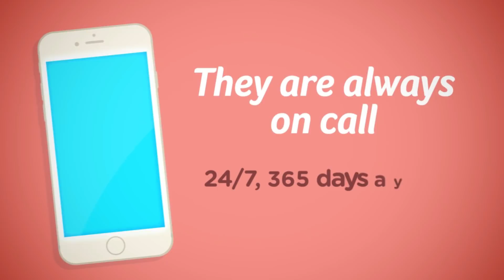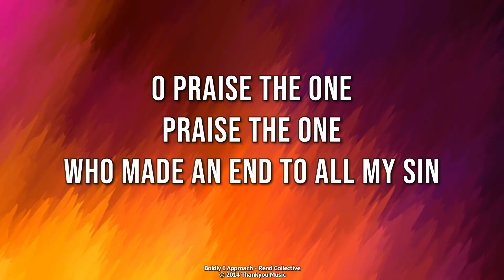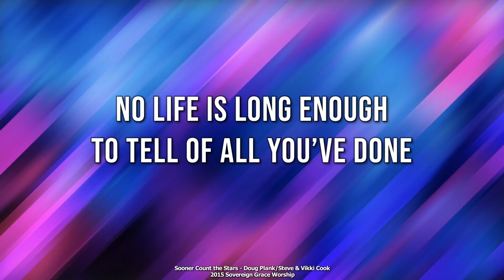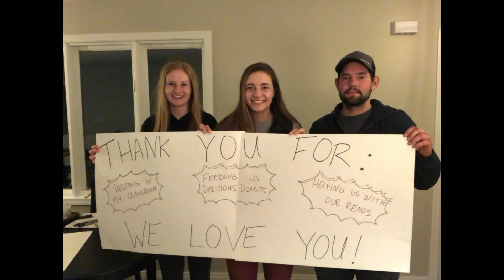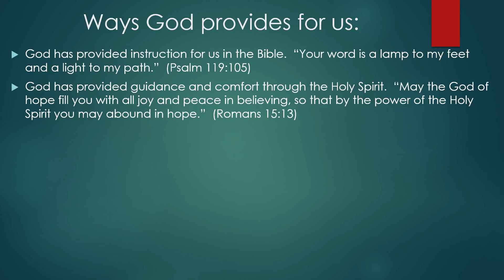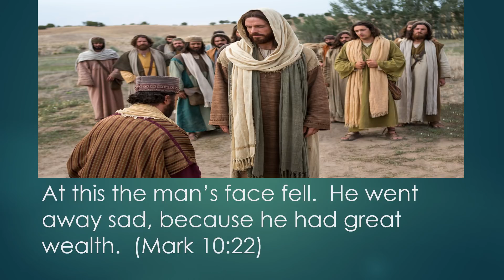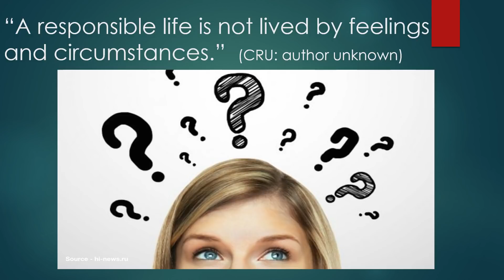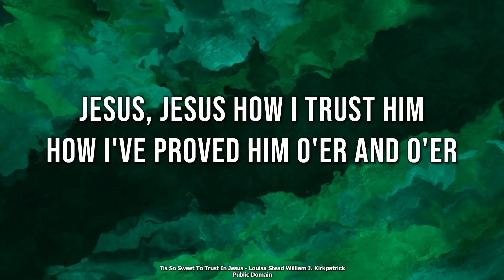May 10, 2020 - "Pick Up Your Mat and Walk" - Bethel Church